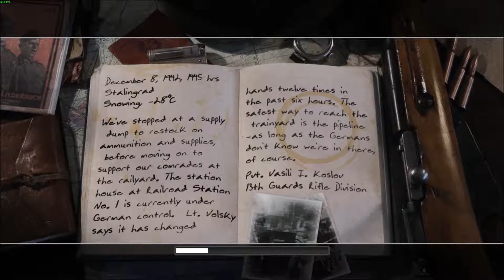Lets Play : Call of Duty 2 : MODDED : Episode 2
Playthrough of a modded version of COD2 I made years ago. Expect things not to work right.